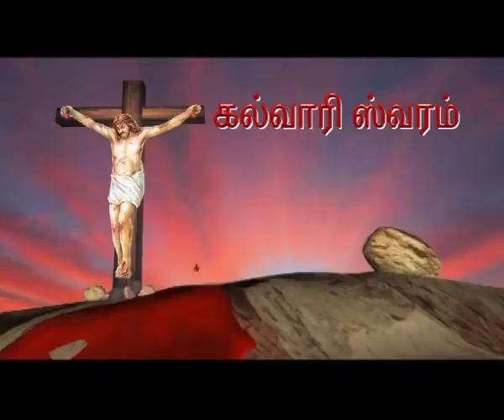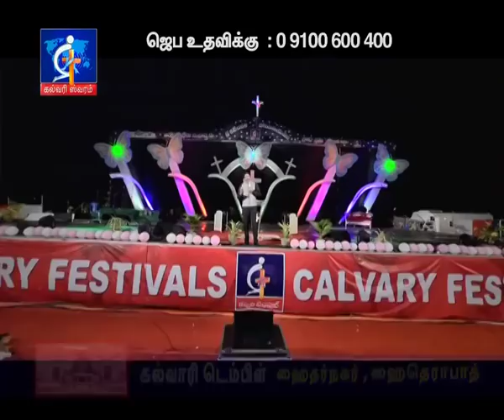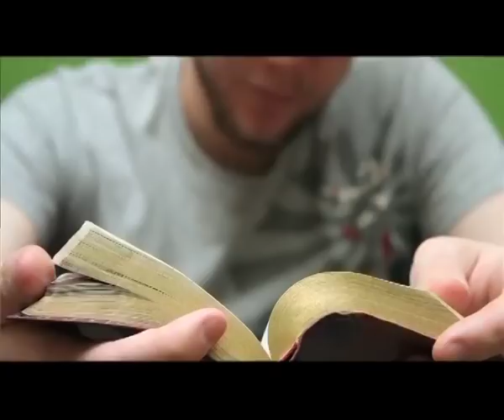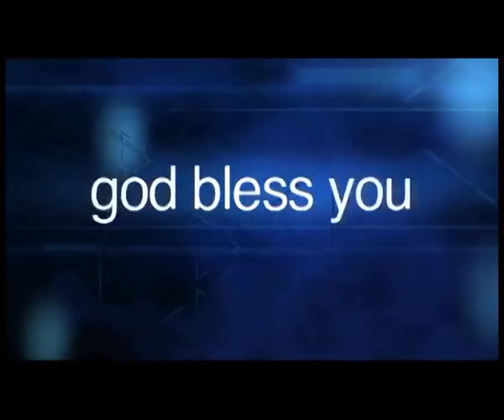Calvary Swaram | Tamil | Bro. P. Satish Kumar